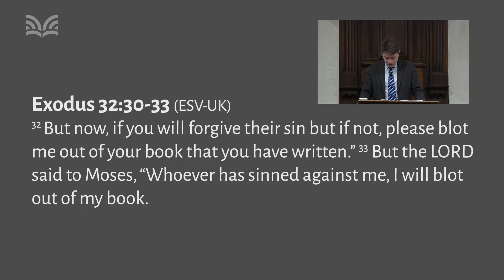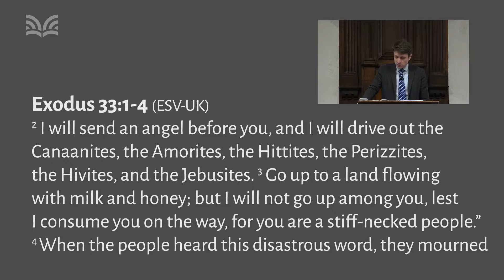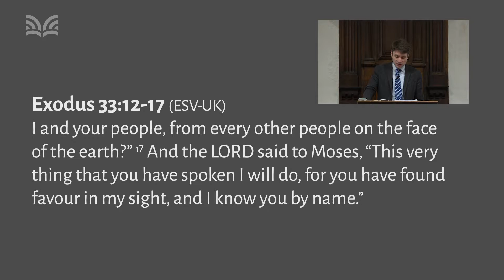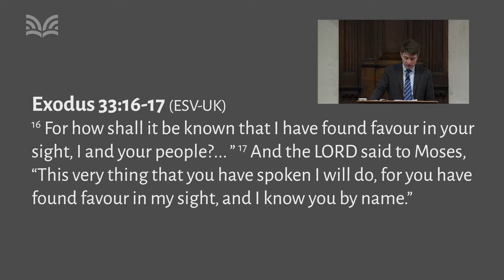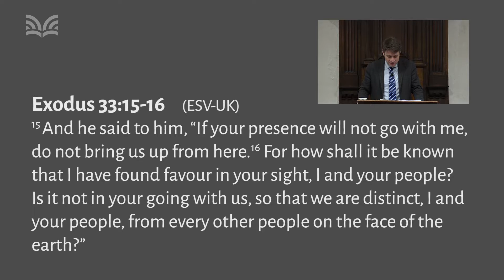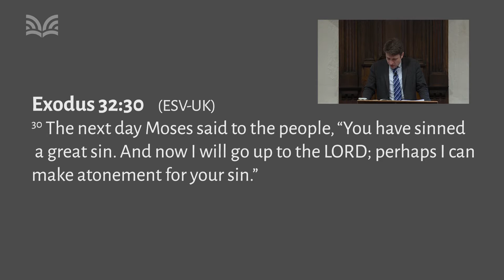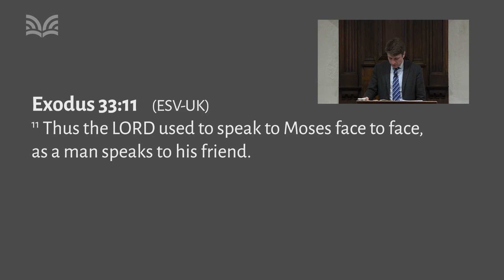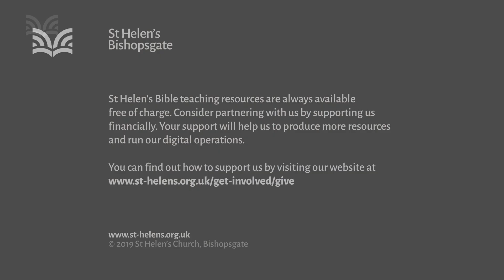Exodus 32:30-34:4 Finding grace (SM19/019)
"Finding grace" - What do we need to get us back to God? To try harder? To repent rightly? The amazing grace of God? A mediator? Exodus 33 insists that we need something more. We need a new Moses, a better Moses. We need Jesus.

Series title: The gracious and compassionate God
Speaker: Gwilym Davies
Bible passage: Exodus 32:30-34:4